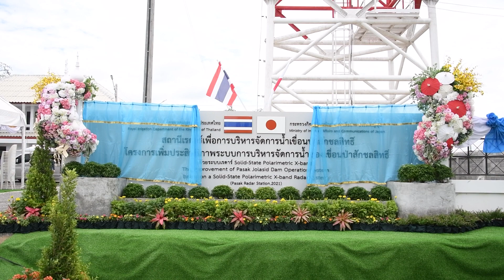เปิดสถานีเรดาร์ บริหารจัดการน้ำเขื่อนป่าสักชลสิทธิ์ ด้วยระบบเรดาร์ Solid- State Polarimetric X-band